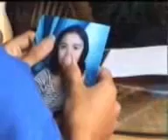Doctrine - pergilah sudah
Musik by doctrine
Film by AMB banjarnegara
Rec in strato studio semarang city